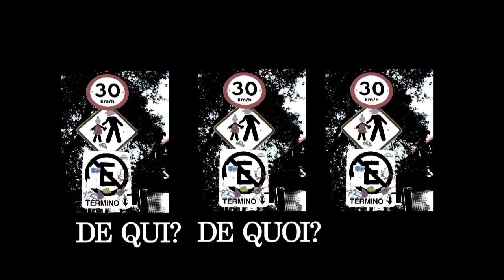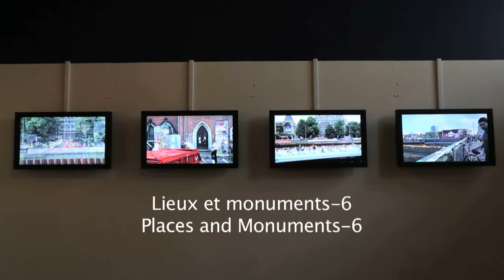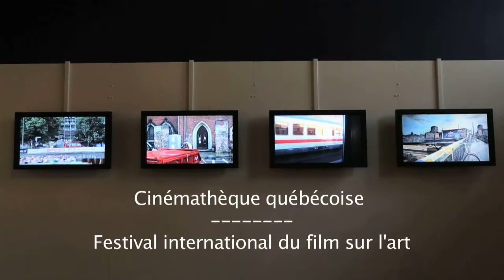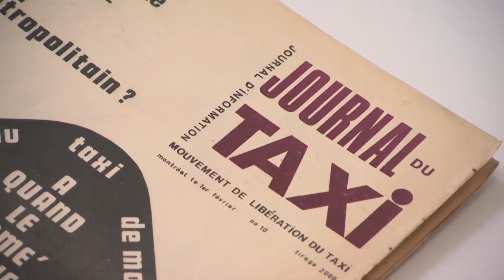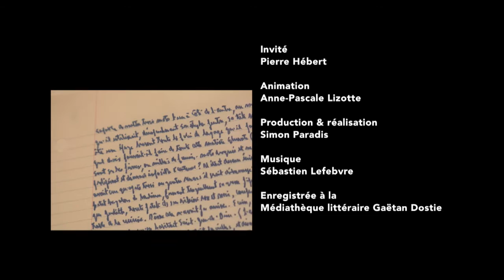Pierre Hébert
De qui? De quoi? Êtes-vous le contemporain?

Nous nous intéressons aux influences et aux sources d’inspirations de personnalités du monde culturel. Que ce soit à travers des figures marquantes de notre temps, des rencontres exceptionnelles ou des mouvements sociaux qui bouleversent notre façon de voir le monde.

Diffusion le 22 septembre 2015

Anne-Pascale Lizotte reçoit le cinéaste d'animation Pierre Hébert. À la question De qui êtes-vous le contemporain ? Il répond d'André Bazin, fondateur des Cahiers du cinéma.